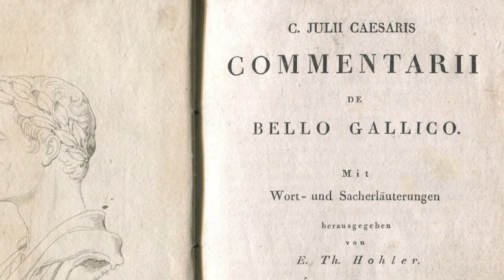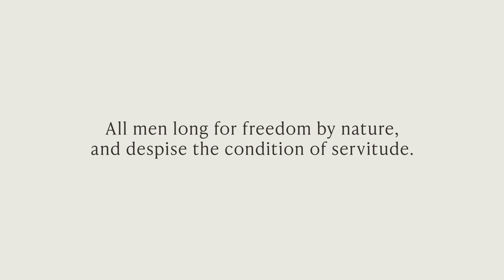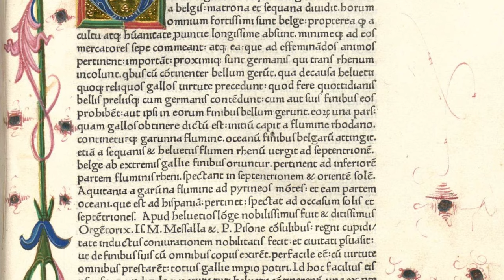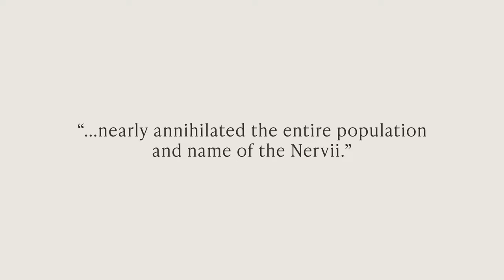Why Caesar Committed Genocide (and Why He was Proud of It)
Okay, the time has come: we've leapt to the defense of Julius Caesar in several videos at this point (after all, the man clearly had -- and has -- his detractors), but the truth is that, beyond offering hope and opportunity to the poor of Rome, Gaius Julius Caesar was also responsible for the death of an estimated *one million* people in Gaul.

In this episode we examine the horrors that Caesar's legions visited upon the tribes of Gaul, and propose a philosophical and moral framework for evaluating historical atrocities.

00:00 Introduction
01:31 Can we judge the past? (Yes)
06:44 The human cost of the Gallic War
13:30 The Battle of Alesia
16:21 The decline of Gaul and the Fall of Rome

Branding and design by Kate Hillstead: katehillstead.com
Host sculpture portraits by Daisydewdles